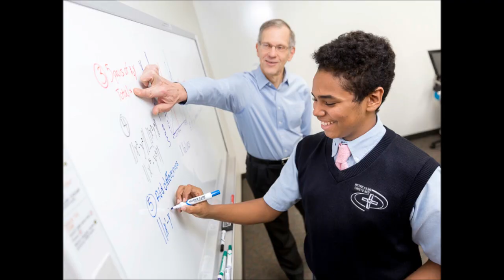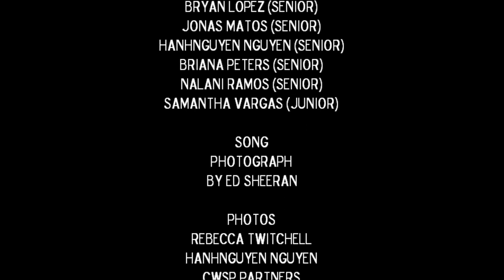Goodness of God SNDdeN